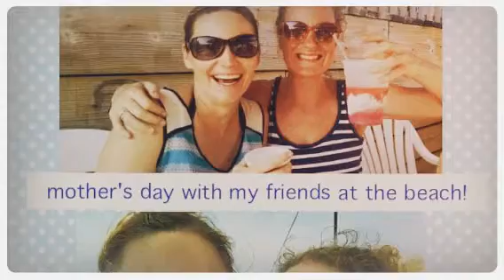Mother's Day 2015 (Created